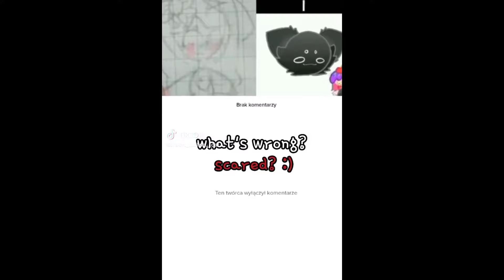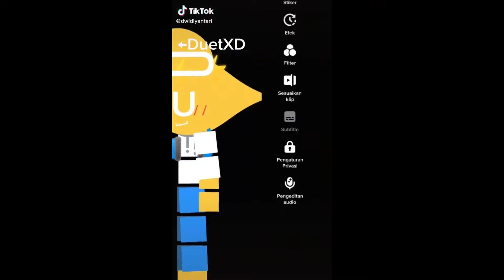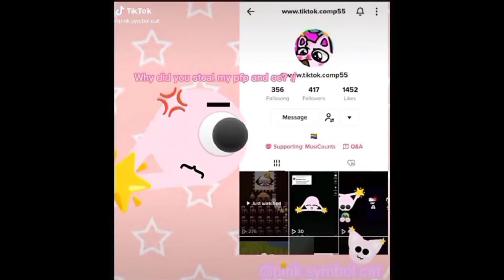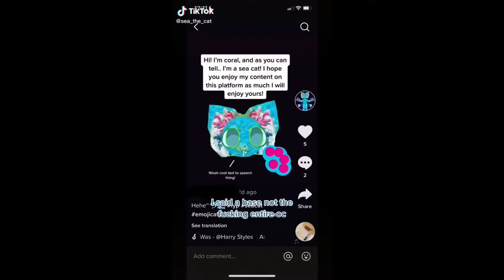Emoji Cat TikTok Compilation😸😸😸 #239